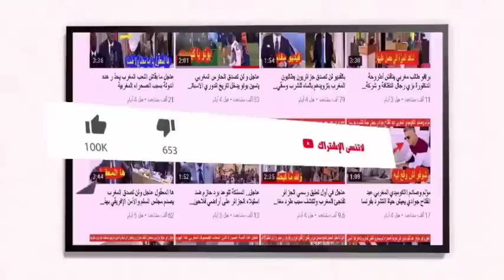عاجل عاجل بعد عودته للجزائر هذا ما قاله مدرب فريق شبيبة القبائل على السلطات المغربية اليوم